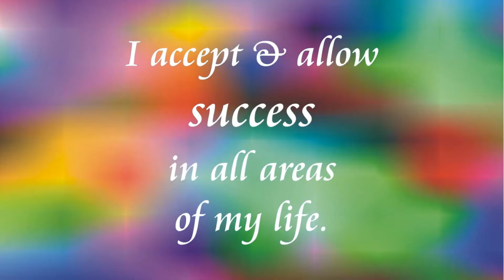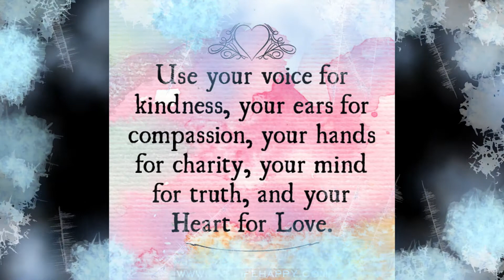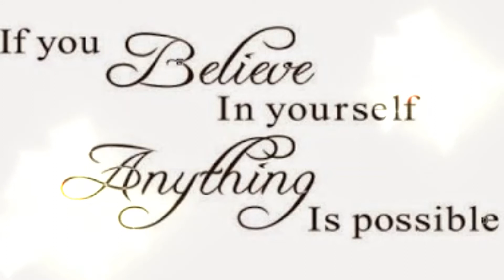Lottery Prognosticator VA UPDATE 2 2021